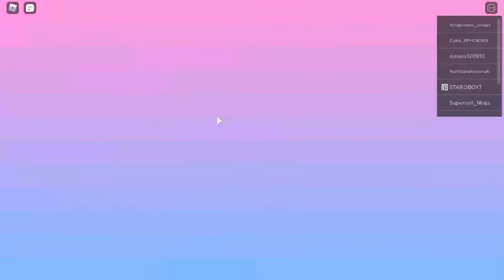RB Battles Gameplay (read desc)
I just realized, a simple noob could get the piggy secret badge and look sick, lol.